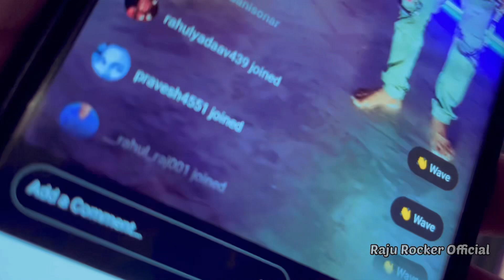Saru Guru का वीडियो नाईट शूट हुआ | Part - 2 | Raju Rocker Vlog